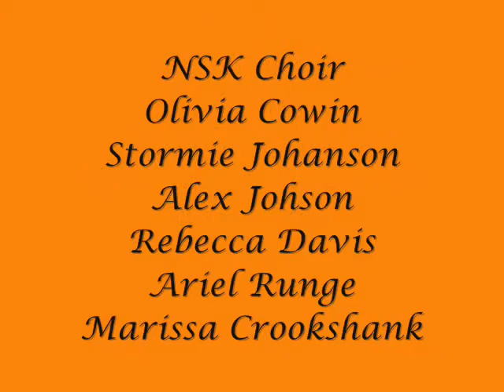Wartburg College Meistersinger Honor Choir - Tres Cantos Nativos dos Indios krao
The Honor Choir's favorite song